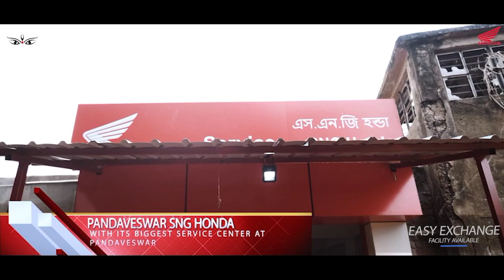KHABAR PANDAVESWAR - 12/01/2023 - पांडवेश्वर क्षेत्र के खुटाडीह ओसीपी के डीजीएम ने कोयला उत्पादन...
पांडवेश्वर क्षेत्र के खुटाडीह ओसीपी के डीजीएम ने कोयला उत्पादन बढ़ाने को लेकर किया बैठक.